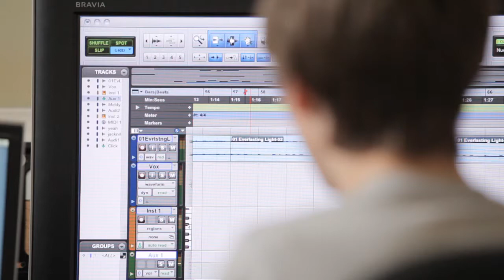SOTA Visual Arts Program